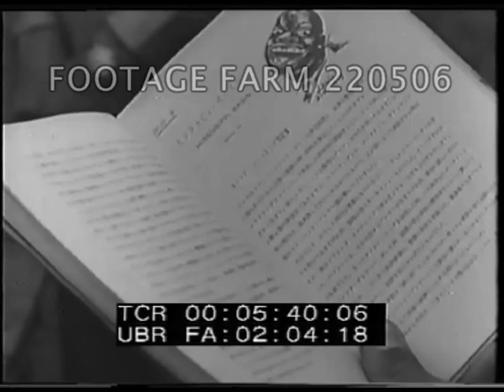Japanese POWs Exercising, Eating In Prisoner of War Camp, 1940 | 220506-01 | Footage Farm Ltd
[WWII - 1940s, Pacific:  Japanese POWs Arriving, Exercising, Eating In Prisoner of War Camp]
CU of feet.  Photographer showing Graflex camera w/ flash to Japanese POW who looks thru it.
00:00:24  Japanese POWs removing clothes; exercising by tents.
00:00:54  Walking & lining up for food, some w/ covered faces.
00:01:15  US officers talking w/ group standing at rest.  LS & MS POWs exercising in rows w/ high barbed wire fence behind.
00:02:01  Receiving cigarettes.  Walking out of fenced compound to get food.  Sitting on ground eating; washing mess kit.  Dumping garbage under armed guard.
00:03:27  US Army trucks arrive w/ POWs, unloaded by MPs w/ drawn pistols; inspected in enclosure.
00:04:11  Army cot w/ mess kit; Japanese carrying cots, wearing US shirt with officers stripes.  Japanese cut grass or pull weeds by hand as GIs watch.
00:04:53  Odd brief case w/ US movie stars pictures.  POWs handed magazines or photographs.  CU looking at book in Japanese w/ caricature of Louis Armstrong.
00:05:43  Nurse taking temperature of POWs in hospital ward.  Nurse & officer arrive w/ notebook, POWs sit up & bow.
00:06:39  Flash slate:  C.P.U. #9,  Roll 9 43 (?).  Medics carry stretcher into surgery (?) & POW moved onto table by doctors wearing gowns & masks.
00:07:07  POW reading LIFE magazine.
00:07:10  Unloading POWs from Army trucks beneath US flag flying on pole; MS MPs w/ pistols.
00:08:02  POWs changing clothes into US Navy clothes.  CUs.  CU of supply kit issued to POWs.
00:09:03  High Angle / HA looking into barbed wire enclosure w/ MPs patrolling; sitting in guard post / tower.  00:09:24  Orderlies carry stretcher into surgery.  Sign (brief).
Pacific War; WW2; Prison Camp;